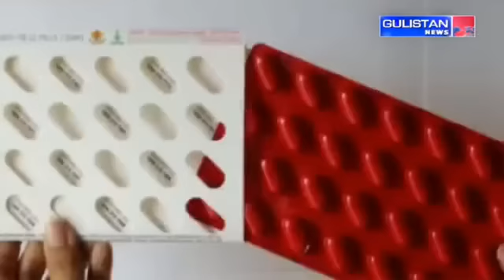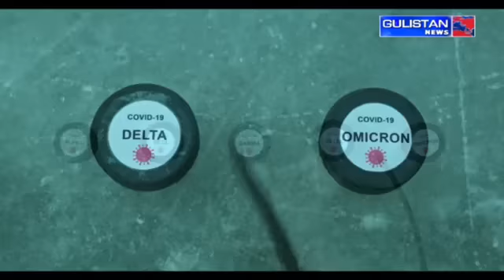Exclusive Interview with SSP Leh Nitya Durga IPS